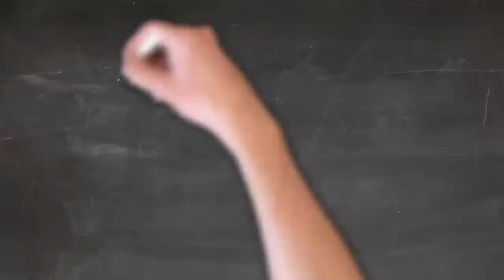Covid-19, Vaccination and risks of Myocarditis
Studies suggest that upto 18% of patients who are hospitalised with COVID-19 have evidence of myocardial injury as measured by elevated Troponins ie they have evidence of a myocarditis. Remember this is 18% of hospitalised patients i.e patients who by definition have a more severe form of infection. There are some data to give us a guide as to how common myocarditis is in the whole population of patients who get COVID and there was a study looking at younger patients and they estimated that the incidence was about 500 cases per million patients in the age group of 12-19 years. This equates to a percentage of 0.05. I am sure these are not completely accurate data but these are the data that we have. There was another study that looked at 1597 athletes and they concluded that based on symptoms, the incidence of myocarditis was 0.31% and if you used MRI scanning then upto 2.3% of these patients had myocarditis. In 40% of these patients the myocarditis had completely resolved on repeat imaging within 4-10 weeks.

Can the vaccines cause myocarditis?
There is some suggestion that the Pfizer and Moderna vaccines may be associated with a slightly higher incidence of myocarditis. As these particular vaccines have been used extensively in the US and Israel most of the data comes from these countries.
In the USA, 296 million doses of thes mRNA vaccines have been given (by June 2021) and there were 1226 reports of myocarditis after vaccination.  In the US they clumped myocarditis, pericarditis and myopericarditis under the term myocarditis. In those patients, the medican age was 26 years and the time to onset was a median of 3 days after vaccination.
In Israel, over a 6 month period there were 148 reports of myocarditis with about 5 million vaccinations. Again the incidence was higher in young males and usually after the second dose.
In the UK, there have been 149 cases of myocarditis and 129 reports of pericarditis with the Pfizer vaccine. 82 reports of myocarditis and 140 reports of pericarditis with AZ abd 25 reports of myocarditis and 22 reports of pericarditis with the Moderna vaccine
Overall rates are
4.3 cases/million doses of myocarditis and 3.8 cases per million of pericarditis with Pfizer; 1.7/million doses of myocarditis and 3.0/million of pericarditis with AZ and 14.7/million doses of myocarditis and 13.0/million dose of pericarditis with Moderna.

What is the outcome of vaccine associated myocarditis?
There was an analysis of the patients in the US and they found that 96% of these patients with myocarditis had to be hospitalised but fortunately there were no deaths. However there were in the Europea economic area 5 deaths were reported but in generally older patients with more comorbidities.
The general consensus is that the prognosis is good. But we need to study patients over a longer period of time to understand if there are any issues with regards to an increased incidence of heart failure or heart rhythm disorders.

What does all this mean?
The data should not dissuade anyone who is considering the vaccine to have it. In fact it is estimated that the risks of developing myocarditis from COVID itself is about 5x greater than from the vaccine. However if you develop symptoms of chest pain, breathlessness or palpitations within 2 weeks of receiving the vaccine then it is important to seek medical advice and have an ECG, blood tests for Troponin and an echocardiogram.